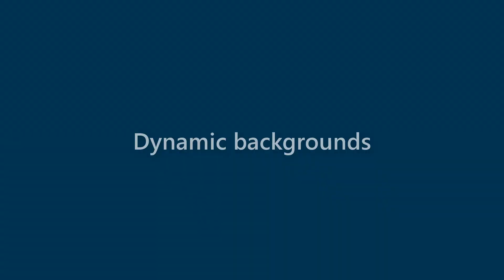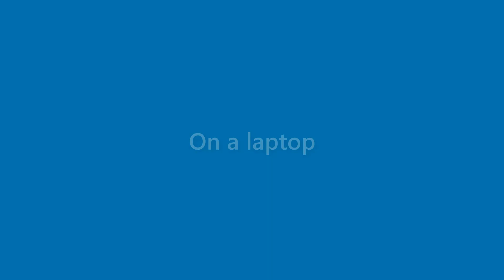Genevieve Barlow - appearance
Name Look - Genevieve Barlow - appearance. In this video we present "Genevieve Barlow" name look and feel in various scenarios.
This video will cover:
How does "Genevieve Barlow" look as a personal letterhead?
How does "Genevieve Barlow" look on a business card?
How does "Genevieve Barlow" look on a computer/laptop screen?
How does "Genevieve Barlow" look with different background colors?
How does "Genevieve Barlow" look with various fonts?